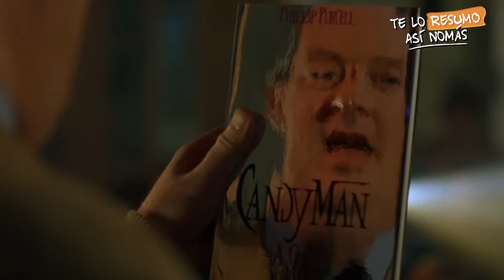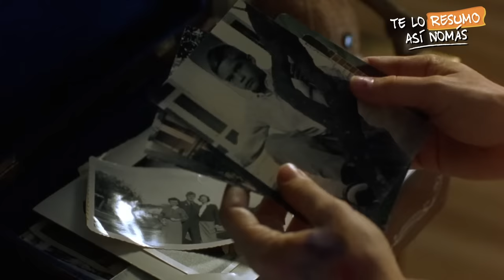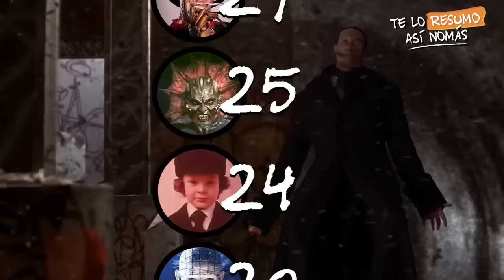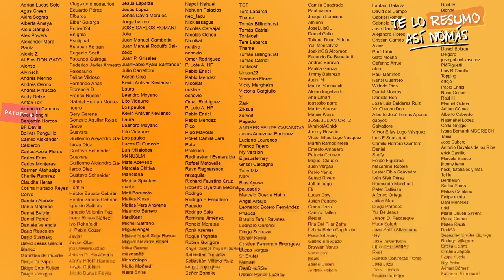La Trilogia De Candyman, Candyman, Candyman, Candyman... Candyman